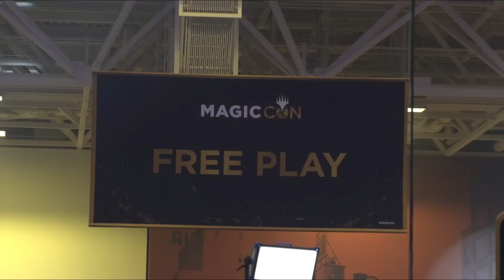Shota Yasooka vs. Jim Davis | Round 7 | Pro Tour March of the Machine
Shota Yasooka (Esper Legends) vs. Jim Davis (Rakdos Breach)

1:02 Shota Yasooka vs. Jim Davis Game 1
14:31 Shota Yasooka vs. Jim Davis Game 2
17:38 Rei Zhang vs. Charalampos Kikidis Game 2

Pedro Perrini (Esper Legends) vs. Riccardo Biava (Jeskai Control)

28:06 Pedro Perrini vs. Riccardo Biava Game 2

Nico Bohnny (Domain Control) vs. Javier Dominguez (Rakdos Midrange)

53:11 Nico Bohnny vs Javier Dominguez Game 3

Find full coverage, decklists, and more from Pro Tour March of the Machine